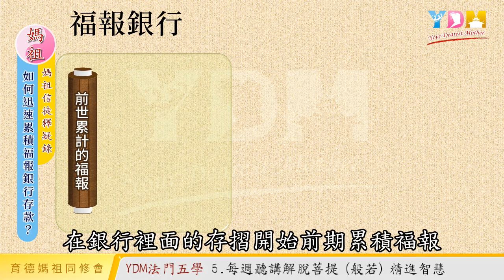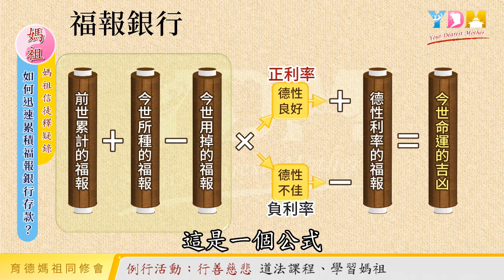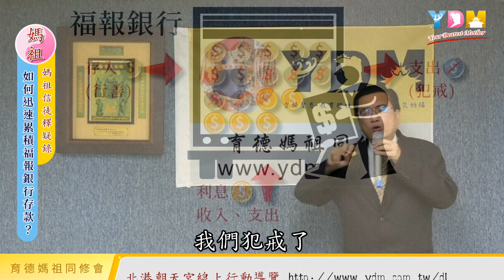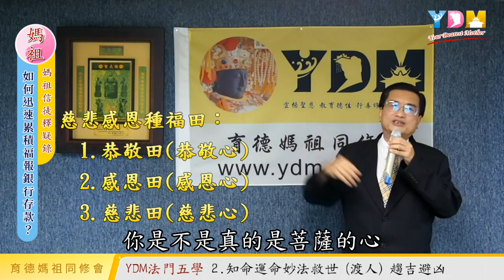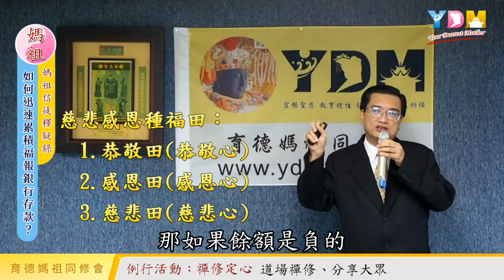如何迅速累積福報銀行的存款？你的利率是正或負？德性好壞會有什麼影響？如何影響人的命運？【媽祖信徒釋疑錄】